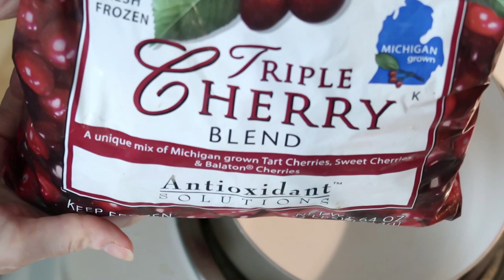WEEKLY MEAL PREP | LARGE FAMILY OF 9 | 💲💲 BUDGET FRIENDLY💲💲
Happy Monday everyone ! Here is the Sunday Meal prep !! This video is so full of delicious recipes 💚💙💜Ok here are the ingredients needed for all the tasty stuff we made during this meal prep on a budget 💲💲💚💙💜 It is all cooking from scratch and budget friendly !!!

CHOCOLATE AND PEANUT BUTTER CHEERIOS :
Chocolate layer
1 cup chocolate chips
2 TBS coconut oil
1 1/4 cup cheerios
Peanut butter layer
3/4 cup peanut butter
3 Tbs coconut oil
3 Tbs brown rice syrup
1 1/4 cup cheerios

NOVA SCOTIA OATCAKES :
2 cups oats
1 cup flour
1/2 tsp salt
1/2 cup melted butter
1/4 tsp baking soda
1/2 cup brown sugar
1/4 cup boiling water

ANY FRUIT COFFEE CAKE :
1 1/2 cups fruit
1/4 cup water
1/4 cup sugar mixed with 2 TBS corn starch
cake batter
1/2 cup sugar
1 1/2 cup flour
1/2 tsp baking powder
1/4 tsp baking soda
4 TBS butter
1/2 cup buttermilk
1/2 tsp vanilla
1 egg
crumble topping
1/4 cup sugar
1/4 cup flour
2 TBS butter
bake 350 degrees 40 to 45 min

PEANUT BUTTER AND CHOCOLATE COFFEE CAKE :
topping
1/2 cup brown sugar
1/2 cup flour
1/4 cup peanut butter
3 TBS butter
1/4 cup chocolate chips
batter
2 cups flour
1 cup brown sugar
2 tsp baking powder
1/2 tsp baking soda
1/4 tsp salt
1 cup milk
1/2 cup peanut butter
2 eggs
1/4 cup butter
beat on low until blended beat on high 3 minutes after mixed
add 1/4 cup chocolate chips

  7723 Tyler's Place BLVD # 264

Our Family :
  Luke - age 6 (Autistic, Hyperlexic)